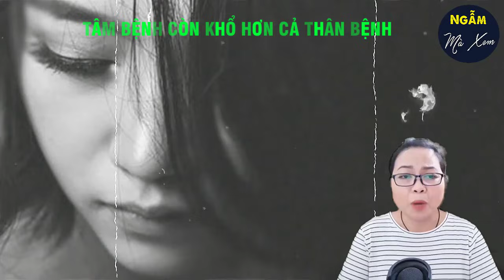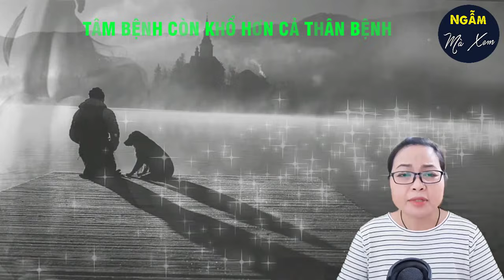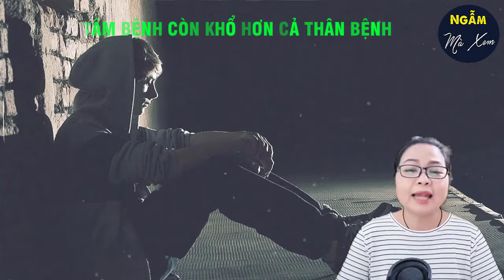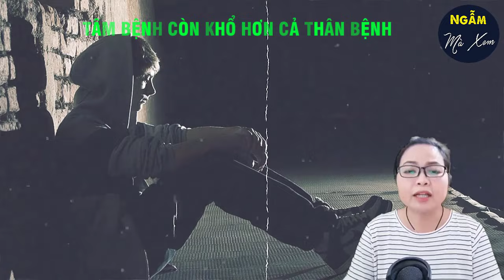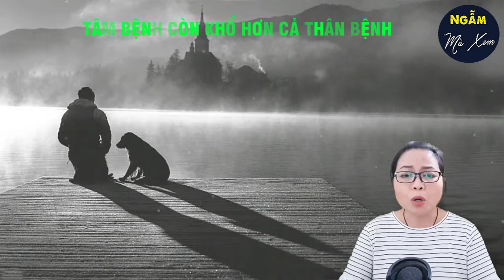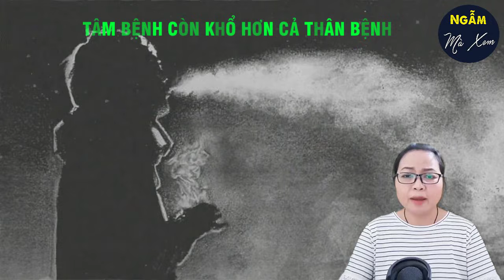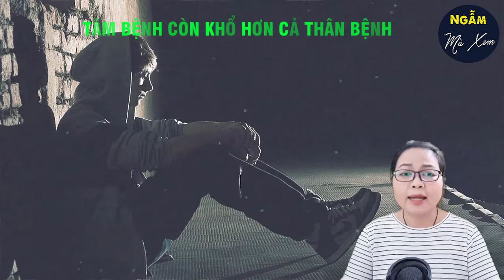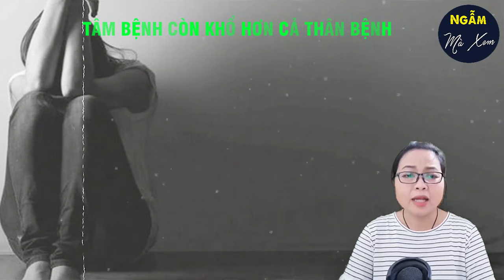TÂM BỆNH CÒN KHỔ HƠN CẢ THÂN BỆNH Nghe Mà Vỡ Ra Nhiều Điều | Ngẫm Mà Xem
Ngoại đạo tu có thể chứng được ngũ thông; còn ta tu chỉ lấy đạo thông làm gốc. " Đạo thông tức là suốt được lối đi, thấu được đạo lý chân thật. Bởi vì thần thông không cứu được mình. Hiểu như vậy trên đường tu mới khỏi lầm lẫn.